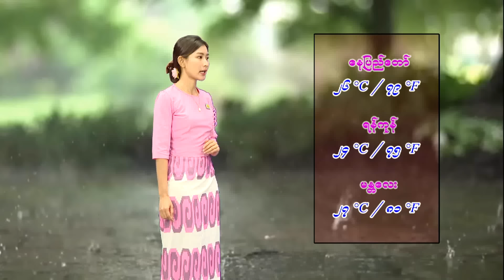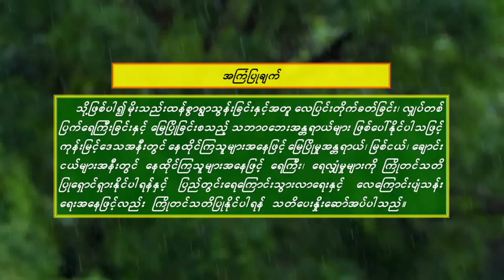၂၂-၉-၂၀၂၄ ရက်နေ့ နံနက် ၇ နာရီအချိန် မိုးလေဝသ သတင်း